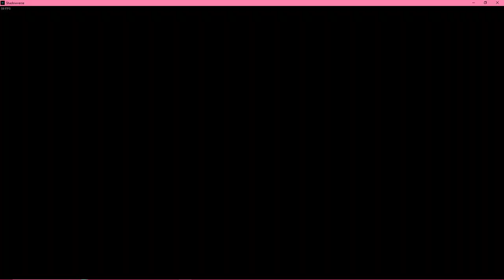Shadowverse 2023 06 16 22 59 45 01